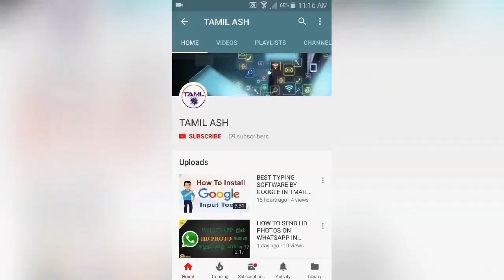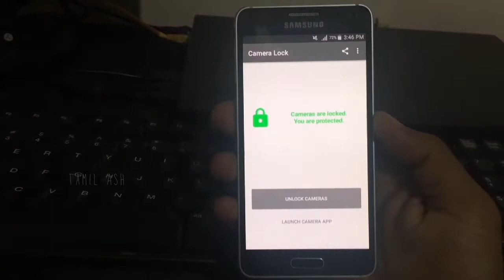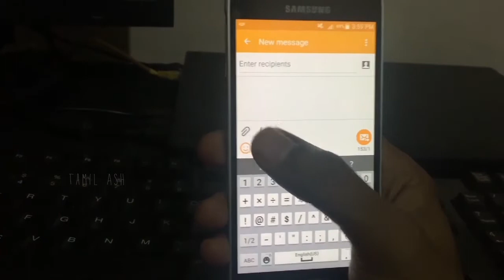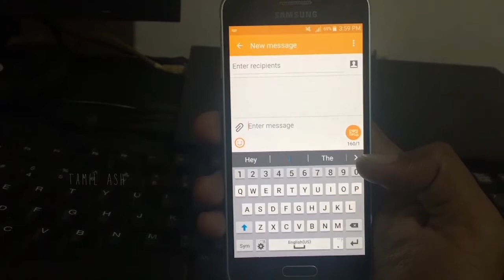2 Usefull apps | சூப்பர் ஆப்ஸ் | தமிழில் | TAMIL ASH